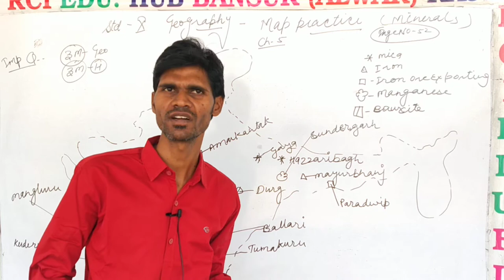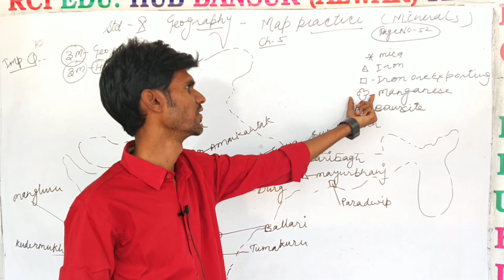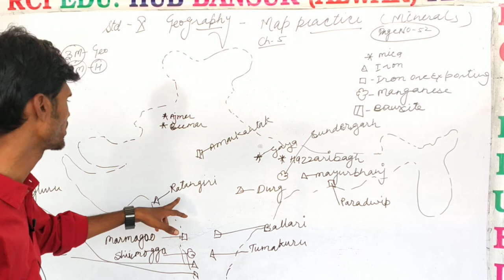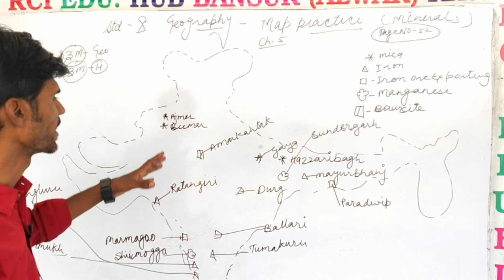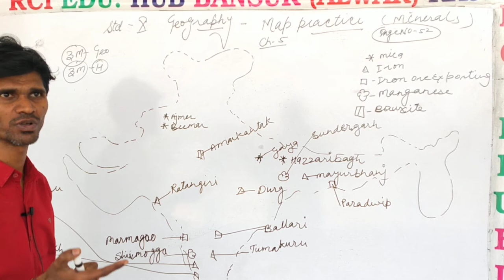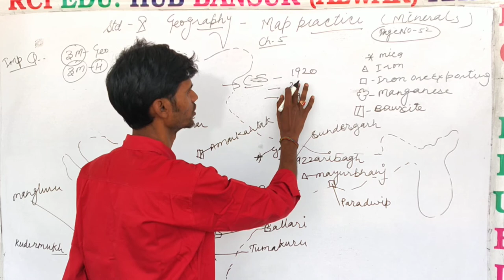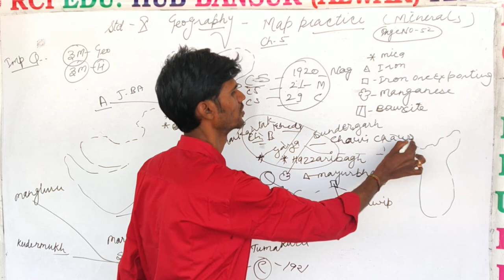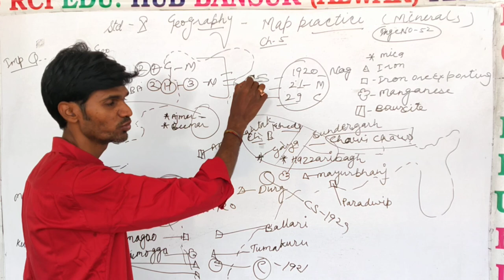map practice of minerals class 10th